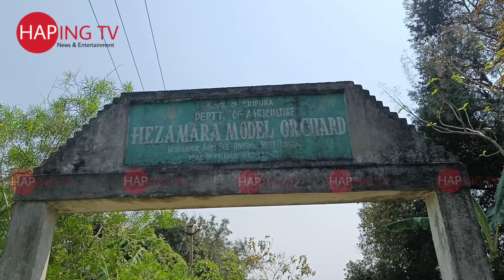BJP IPFT HAPHANGO PHAI BIRMAN KWLAIKHA SAMUNG THANGWI CHANAI LUKUROK BIRMAN KWLAIKHA SAKA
hejamara Adc agriculture govt model orchak nursary khaima jaga bolong khai tong kha ll naikoljak liya bisik nui romoi ll oh nursary samung khai nai rok khorok chisini tabuk rang Manya ongoi yasi sorjak Adc agriculture department ni bwkhak tui ll tiprasa rok ni development agriculture ni bwkhak tui hezamara amchai ni lukurok imang nugoi man liya ll tabuk oh nursary khaijak nai Thai samung hamya oh thepa Jak tong kha ll anchai ni cherai khunai ROK chowak Suchi hamya Lama tong Jak nai Thai Ong tong sio ll tabuk Adc haphang ni bukhaktui oh Naithok development Thai no Sinai nuknai haphang tamo uansuk no .